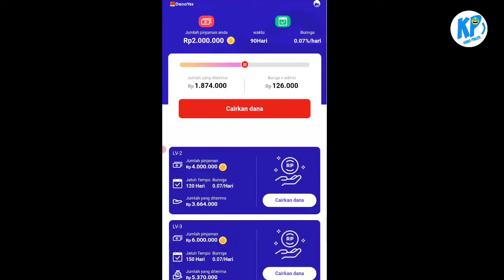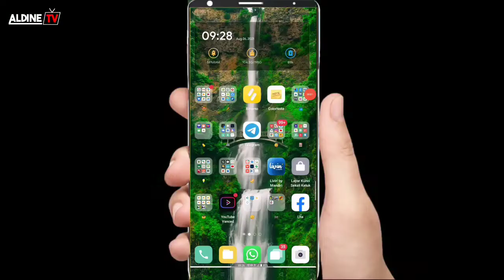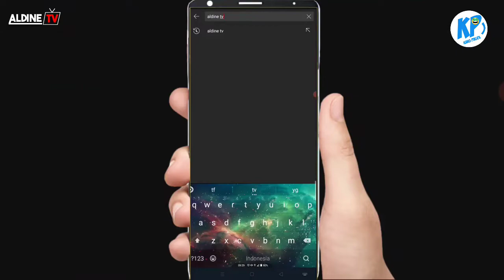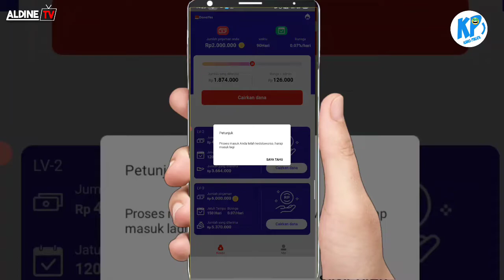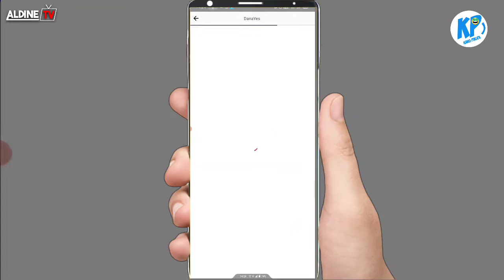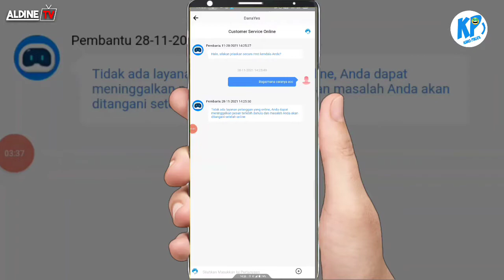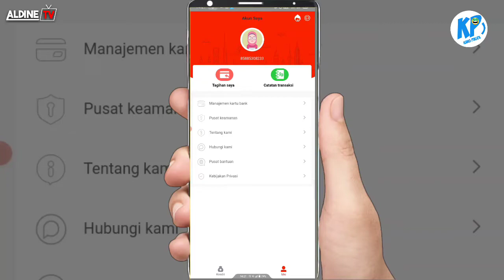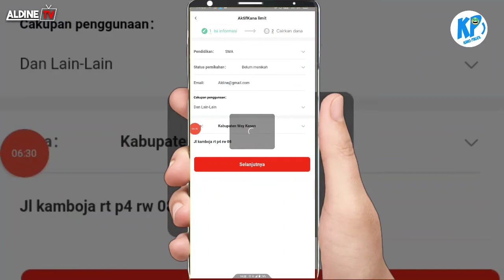pinjaman online langsung cair 2 juta, cuma sambil rebahan aja dibayar tanpa ribet hanya ktp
pinjaman online
Apk pinjol
Aplikasi pinjol